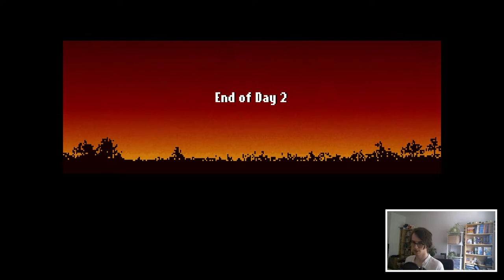Jay plays Jagged Alliance - #2 - Sector by Sector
On our second day on Metavira we find ourselves confronted with increased opposition and mine fields.